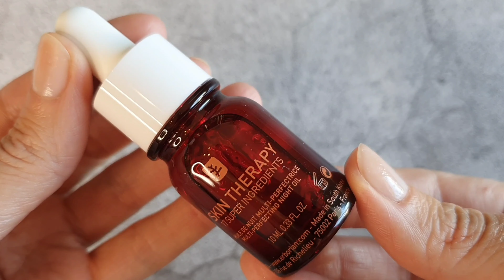РАСПАКОВКА BLISSIM × CAUDALIE BOX + экстра подарок 😍| июнь 2023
Привет друзья!
В этом видео мы откроем бьюти бокс из Франции от Blissim box.
Посмотрим, что там внутри, посчитаем выгоду от покупки и обсудим наполнение.
Blissim содержит 5 продуктов, как полноразмерных так и тревел размеров. Бокс стоит 16.90 € в месяц с бесплатной доставкой в Германию, если куплен на немецкой версии сайта. Или 3€ за доставку с французской.
Ваша Анэта
Данное видео не спонсировано.
Ниже пара бонусов для вас ⤵️
БОНУС 50% на первый бокс + welcome подарок от Goodibox по ссылке
БОНУС 5€ на GLOSSYBOX по ссылке
Или просто введите код ANETA-R7T
Плейлист "Распаковка Французских бьюти боксов"